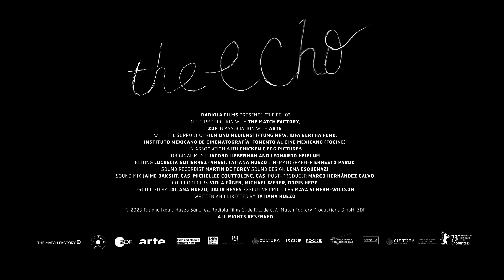El eco | Tráiler | Tatiana Huezo | StyleFeelFree. SFF magazine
Tráiler de 'El eco', dirigida por Tatiana Huezo, que compite en la sección Encounters de la Berlinale (Del 16 al 26 de febrero de 2023).